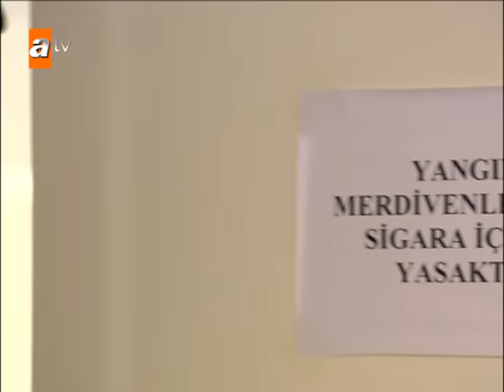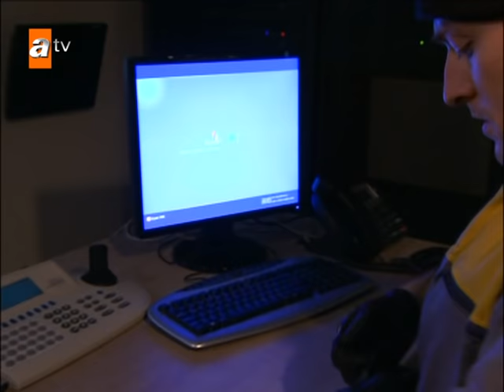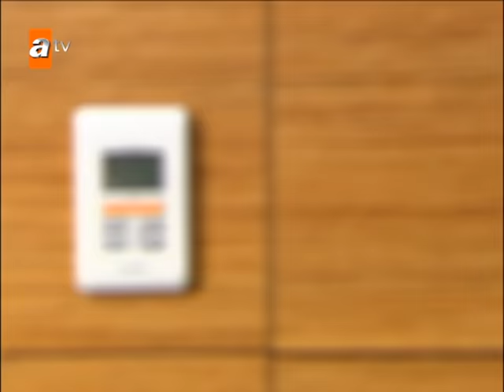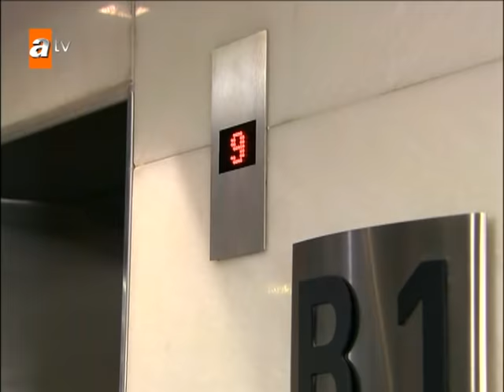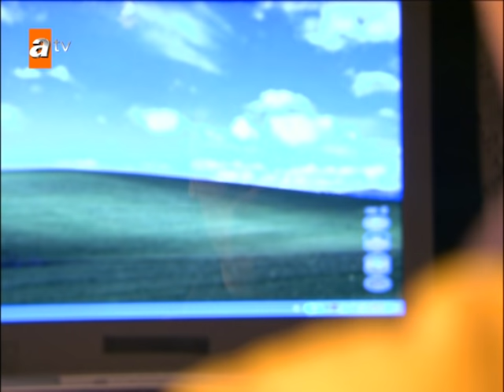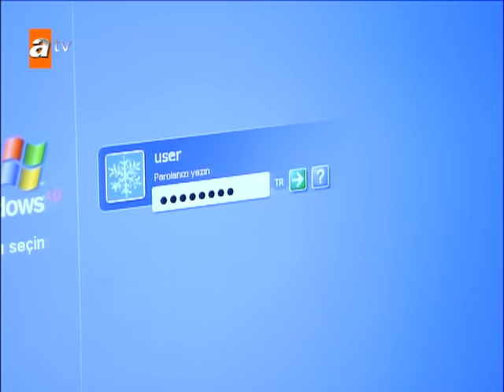Maraz Ali ve çetesi çekiliş toplarını değiştiriyor! - Adanalı 9. Bölüm